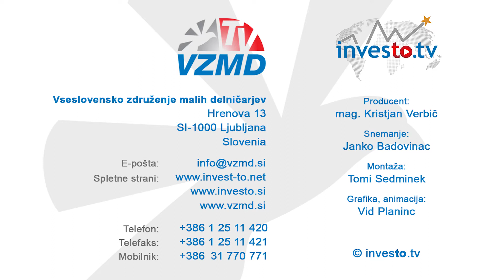24. skupščina delničarjev družbe Gorenje, d.d.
24. skupščina delničarjev družbe Gorenje, d.d.,
Velenje, 14. julij 2017